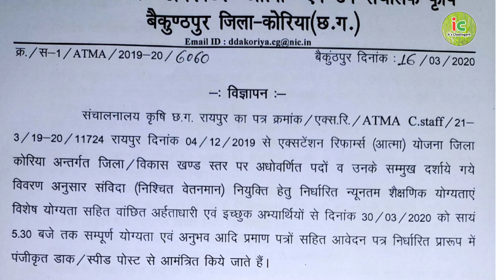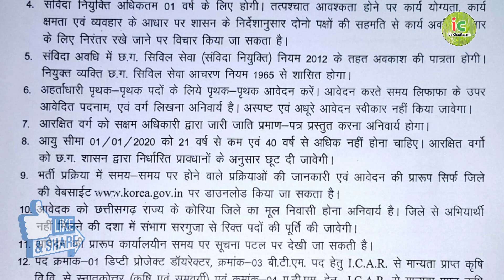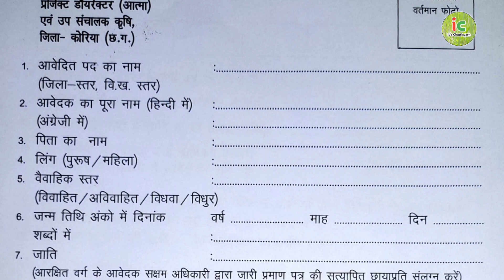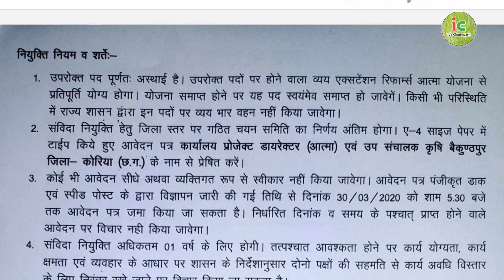Cg New Govt Job Vacancy 2020 | Cg Korea Job | Computer Operater Job Cg | Cg Job Alert 2020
Cg New Govt Job Vacancy 2020 | Koriya Job | Computer Operater Job Cg | Cg Job Alert 2020

दोस्तों 🙏
स्वागत है आप सभी का अपना छत्तीसगढ़िया चैनल
it's chattisgarh" पर छत्तीसगढ़ की हर छोटी-बड़ी खबरें और महत्वपूर्ण जानकारियां इस चैनल से वीडियो की जरिये आप लोगों तक पहुँचते रहेगी।

Notice : इन दिनों वायरल खबर के कारण समय सीमा में बदलाव किया जा सकता है इनका official website जरूर चेक करें

👉  "it's chattisgarh"  topic & contents

⚫ Chattisgarh news
⚫ Chattisgarh govt skim
⚫ CG yojana
⚫ CG school & educational
⚫ Chattisgarh exam
⚫ Chattisgarh jobs & vacancy
⚫ CG kisan yojana agriculture
⚫ CG panchayat vibhag

💡Chatisgarh All Types Information

Video cover | Your Query And Solutions

👤  तेनसिंह मरकाम